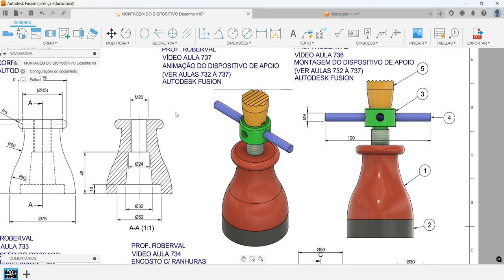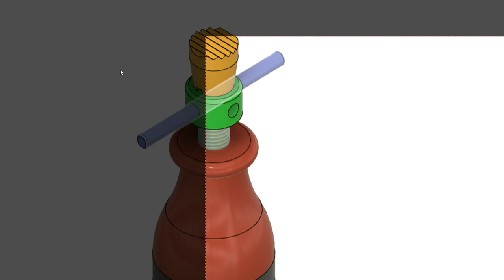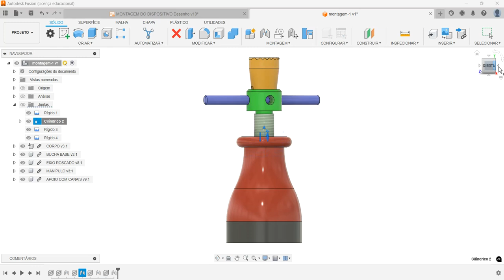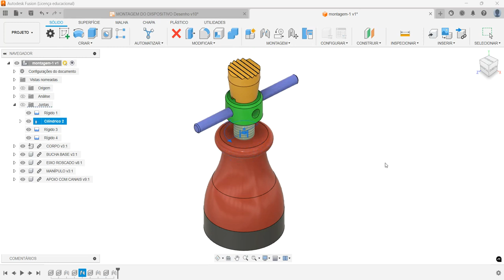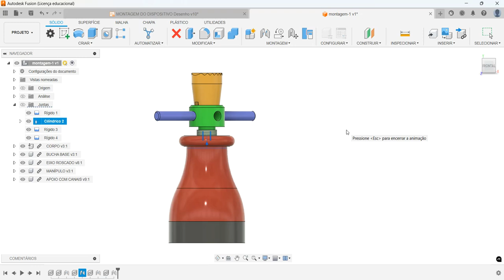Aula 737 - Animação do Dispositivo de Apoio com Regulagem no Autodesk Fusion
Animação de junta na montagem no Autodesk Fusion.
Support Device Animation with Adjustment in Autodesk Fusion!
Animación de dispositivos con ajuste en Autodesk Fusion!
Prise en charge de l'animation de périphérique avec ajustement dans Autodesk Fusion!
Supporta l'animazione del dispositivo con regolazione in Autodesk Fusion!
Unterstützen Sie Geräteanimationen mit Anpassung in Autodesk Fusion!
AULAS PARTICULARES
PROJETOS MECÂNICOS
USINAGEM (CNC)
CORTE A LASER
DOBRA CNC
DOBRADEIRA DE TUBO CNC
CALDEIRARIA